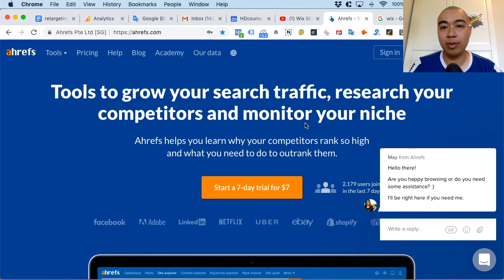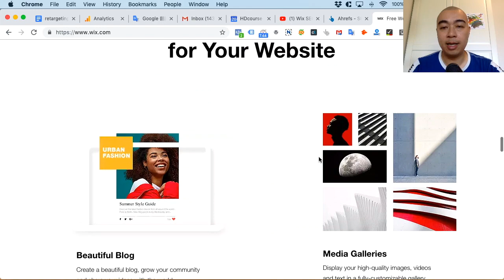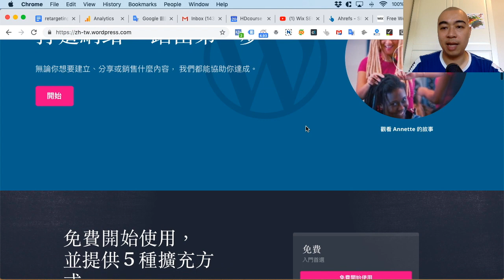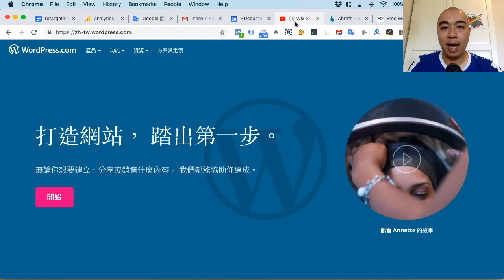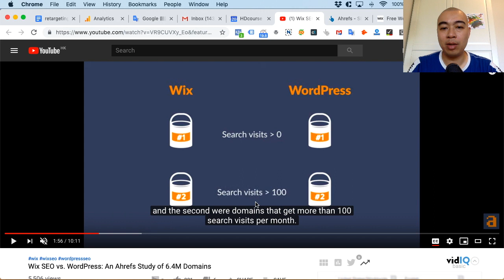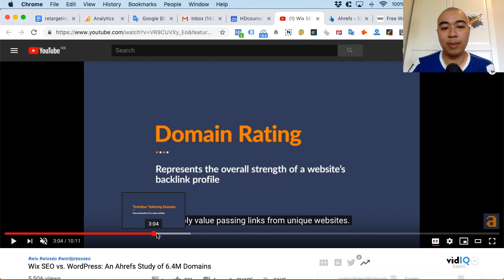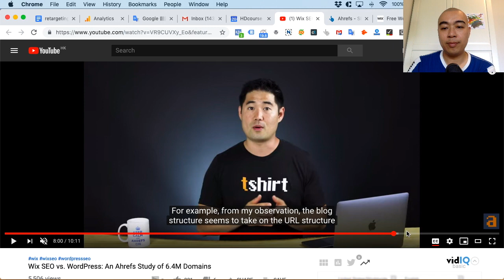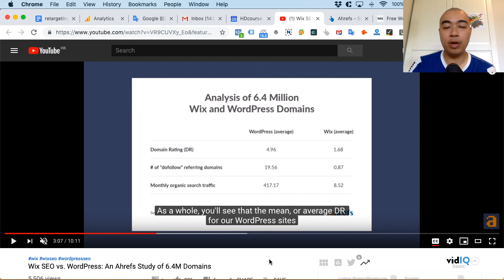640 萬個 WordPress 及 Wix 網站 SEO 大比拼，WordPress SEO VS Wix SEO by Ivan so at Hdcourse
640 萬個 WordPress 及 Wix 網站 SEO 大比拼， WordPress SEO VS Wix SEO

今天看了個有趣的 YouTube 視頻，是關於 WordPress SEO 和 Wix SEO 哪個比較好，我也常被問及這種問題。

ahrefs 是甚麼公司？為什麼有能力分析 640 萬個網站？

做調查的公司是 ahrefs，是一家做連結分析 (links analysis) 的公司，收集各網站的數據，用自訂的演算法統計出每個網站的搜尋量、關鍵字、從哪些反向連結 (backlink) 導入網站、哪些頁面表現好，同時也看到競爭對手。

ahrefs 收集數據方法的準確性

當然它不是 Google，有些人會懷疑其收集數據的方法，是否能反映出真實性和準確性，所以用這個工具也只用參考的心態看待，而且要看對手的backlink 其實沒什麼工具，只有這個有些年資的工具。

它分析了很多網站，有很多網址，也有一套完整的工具，這次做了一個分析對象是 640 萬個網址，其中 320 萬用 Wix，320萬用 WordPress ，但沒說明是 .com 還是 .org。

甚麼是 Wix 網站系統工具？

先簡單介紹 Wix 這間公司，是 2010 年成立的，收益 6 億美元，有很多員工。

主要做的是網上系統，從網站開始，到網店、表格等等，就是一個寄存的平台，包括 hosting 和其他技術性服務，用戶只需 drag-and-drop 就行了。

Wix 缺少了甚麼功能？

不過大家常問 Wix 關於的問題，是由於其框架都是固定的，沒很多可改動的餘地，雖然它也儘量提供應有的功能，可是缺少的功能，它也沒能提供相應的外掛功能。

此外，香港的用戶也發現 Wix 的速度慢，無論客人瀏覽網站或 backend 使用的速度都慢。

因此用戶體驗差，SEO 自然也不會好了。

甚麼是 WordPress 網站系統工具？

WordPress 有兩種：

（1）.com 版本為用戶全套包辦，有免費功能，加一些費用還有更多功能；

（2）.org 版本是一個開放源碼的軟件，用戶自己下載然後找 hosting 公司 (無論在香港、Google 或亞馬遜)，自己做設定，彈性較大，可是也要具備少許技術認識。

這就是兩者的不同，WordPress 比較出名的是 SEO 和用法簡單。

這個研究所使用的 640 萬個網站是從哪裏找來的？

這個研究是 ahrefs 與 Built with 合作的，Built with 開發的 plugin 會放在不同網站，顯示相關的 post 和各種其他功能。

這個研究分別找了 320 萬個 Wix 網站和 WordPress 網站做比較，對比的前設也相當科學：

剔除了有 subdomain 的網站；

從每組隨機抽選出來，做了兩個測試；

也分開搜尋引擎上不同的流量對比。

第一個 WordPress SEO VS Wix SEO 測試 - SEO 流量：

結果 320 萬個 WordPress 網站裏，46% 擁有 SEO 帶來的流量，不到一半；

而 320 萬個 Wix 網站裹，只有 1.4% 擁有 SEO 所帶來的流量。

這樣看來用 WordPress 好像比較容易吸引搜尋引擎的流量。

第二個 WordPress SEO VS Wix SEO 測試 - 超過 100 個 SEO 流量：

另一個測試，每個月擁有超過 100 個從搜尋引擎帶來的流量，320 萬個 WordPress 網站中，約有 8% 的 WordPress 網站擁有每個月超過 100 個搜尋引擎取得的流量，Wix 就只有 0.06% 可以每個月擁有超過 100 個搜尋引擎取得的流量。

第三個 WordPress SEO VS Wix SEO 測試 - domain rating：

視頻裏也有提到 Wix 某些不錯的地方，但是如果看整體和幾個重要數據，比如 ahrefs 自己做了一個 domain rating 讓各網站評分，最高 100分 (很難拿到)，320 萬個 WordPress 平均有接近 5 分， 320 萬個 Wix 平均不到 2 分，差別相當大；

第四個 WordPress SEO VS Wix SEO 測試 - do-follow：

如果你理解搜尋引擎的基本運作，應該知道 do-follow 才能帶來 backlink 的 SEO 價值， 320 萬個 WordPress 網站有接近 20% 擁有 do-follow backlink， 320 萬個 Wix 網站只有約 0.8% 的摧有 do-follow backlink；

第五個 WordPress SEO VS Wix SEO 測試 - SEO 平均流量：

WordPress 平均每月在搜尋引擎取得 400 多個流量，Wix 就只有 8 個。

WordPress SEO VS Wix SEO 總結：

我會建議使用 WordPress。

5 個測試可以了解到 WordPress SEO 更勝一籌。

視頻還有說一些其他的，有些篩選後的結果 Wix 也不錯，但最終結果整體還是 WordPress 在 SEO 的表現優勝很多。

有興趣自己看，不過參考一下就好了。

如果對於這個視頻或課程有任何疑問，請歡迎留言。

覺得這條視頻有給你提供一點價值的話，請 Like 一下及分享給你的朋友。

另外，我還有很多教學視頻，以下有我的網站及Facebook專頁，多多指教。